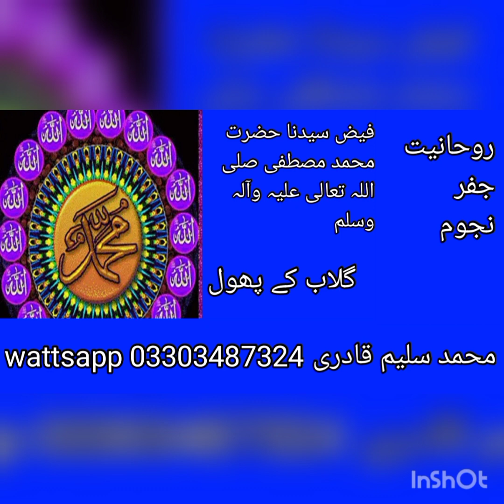فیض مصطفی صلی اللہ تعالی علیہ وآلہ وسلم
فیض مصطفی صلی۔اللہ علیہ والہ وسلم پسندیدہ خوشبوعات